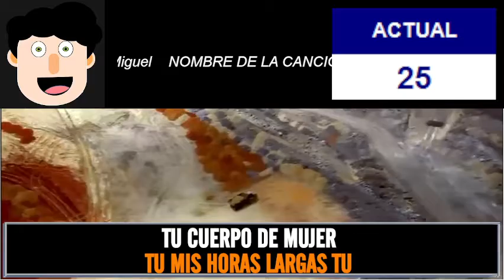🦿🗣👥🔥🎤🎧KARAOKE #0015🦿🗣👥🔥🎤🎧 NOMBRE DE LA CANCIÓN: La Incondicional. ARTISTA: Luis Miguel.🙊😘🤪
Español:
Tutorial: repasa la canción que más te guste. Pista y letra de canciones. Úsalas como karaoke y diviértete con tus amigos, familiares desde tu casa.
Inglés:
Tutorial: review the song you like the most, track and lyrics, use them as karaoke and have fun with your friends, family from home.
Francés:
Tutoriel : revoyez la chanson que vous aimez le plus, la piste et les paroles, utilisez-les comme karaoké et amusez-vous avec vos amis, votre famille depuis chez vous.
Alemán:
Tutorial: Überprüfen Sie das Lied, das Ihnen am besten gefällt, Titel und Text, verwenden Sie sie als Karaoke und haben Sie Spaß mit Ihren Freunden und Ihrer Familie von zu Hause aus.
Chino:
教程：回顾您最喜欢的歌曲、曲目和歌词，将它们用作卡拉 OK 并与您的朋友、家人一起在家中玩乐。
Árabe:
البرنامج التعليمي: قم بمراجعة الأغنية التي تعجبك أكثر ، وتتبعها وكلماتها ، واستخدمها ككاريوكي واستمتع مع أصدقائك وعائلتك من المنزل.
Italiano:
Tutorial: rivedi la canzone che ti piace di più, traccia e testo, usali come karaoke e divertiti con i tuoi amici, la famiglia da casa.
Hebreo:
הדרכה: סקור את השיר שאתה הכי אוהב, עקוב אחר מילים וטקסטים, השתמש בהם כקריוקי ותיהנה עם חבריך, המשפחה מהבית.
Ruso:
Учебное пособие: просмотрите песню, которая вам больше всего нравится, трек и текст, используйте их как караоке и веселитесь с друзьями, семьей из дома.
Portugués:
Tutorial: reveja a música que você mais gosta, faixa e letra, use-as como karaokê e divirta-se com seus amigos, família de casa.